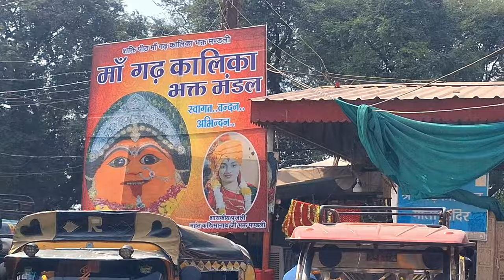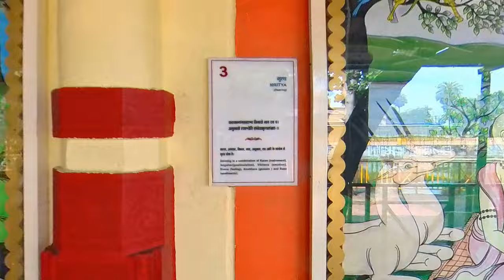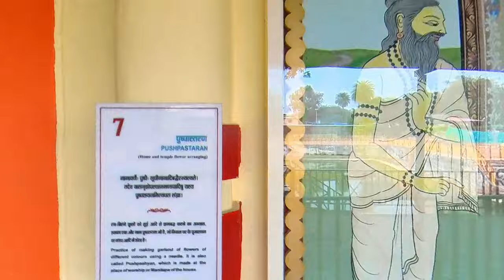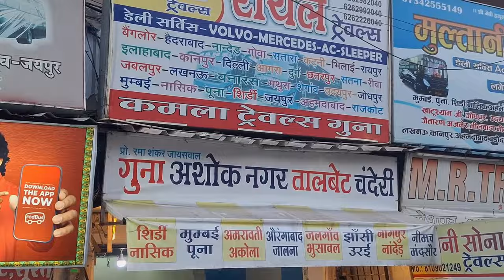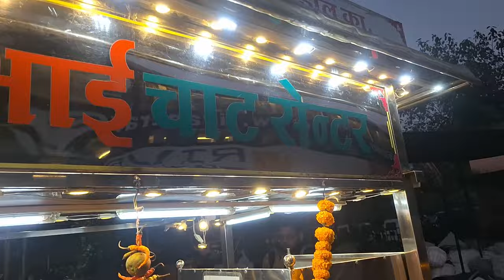Trip: Mahakaleshwar & Omkareshwar 🔱 | Ep-03 | Krishna Ji Ka School | Kaal Bharav Ka Madira Prashad 😲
IN this  video we went to Mhakaal Mandir again via VIP line. The token amount was of Rs 250 and ir saved us aprox 45 minutes of line. And this time we had wonderful time at the Garb Grah and we stayed there for almost 5 mins. And after that we went to Ganesh ji temple and Garh KAli Mata Mandir. And after that we went to a Ashram where Lord Ram and Lord Krishna had their education at childhood. And after that we went to Kaal Bhairav Mandir where we offered Liqour to god as it is said that at every morning and night arti the alchol is served to God as an offering. It was an unusual thing to see in our Hindu culture. But it was wonderful. After that we went back to bus stand where we had to board a sleeper bus to Lko. Hans Travel, The Bus service is Pathetic. Kindly Avoid travelling with them. Please.
Watch till End 🙂
Gears Used with LINK  -
1- Insta 360 One Rs Twin Edition
Insta 4k edition
2- San Disk Extreme 256Gb
3- Invisible selfie stick
4- Camera Mount for Bike Handle
5- Mini Tripod
6- Big Flexible Tripod
7- Rynox Riding Jacket (Size XL)
8- Procus Intercom
9- RD 350 Bullet Handlebar
10- Guardian Gears 50L Tail Bag
11- Phone Used Samsung S23 FE